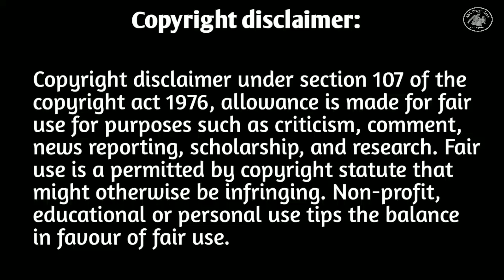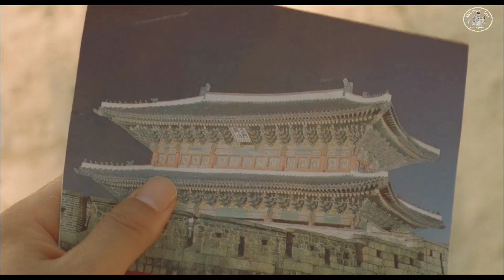Part-2: The Beast and the Beauty (2005) | Film Explained in Hindi/Urdu Summarized हिन्दी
Namaste Dosto.. ☺️

About this story 👉  This story is based on A blind girl who has a best friend Who always care a lot . she can't see this world that's her best friend always Explain the beauty of earth and everything whatever she ask but one day he got a eye donar and get her eye back but he left her because he don't want to show himself front of her just because her ugly face but her was not ugly and at the end she meets her and live a happy life..😊

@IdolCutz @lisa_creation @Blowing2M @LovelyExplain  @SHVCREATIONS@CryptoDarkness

hope you will enjoy my all videos and my team work And if you like my content then please subscribe to my channel and press the bell icon for more videos

Asian Movie Explained in Hindi, Narration of full movie in hindi. korean drama, movie explained in hindi, hollywood movie explained in hindi, movies explained in hindi, asian movies, K&C drama zone

Full Movie Explained in Hindi Movies Explained in Hindi MOVIE HINDI EXPLANATION

Ending Explained

Hollywood movie hindi explaintion

Korean Drama Explained in Hindi Explained in Hindi

Ending Explained in Hindi Movie Explained In Hindi

Korean movi

K&C Drama Zone Hindi

Thanks you Mr.Aakash Gandhi

See you all in next explanation